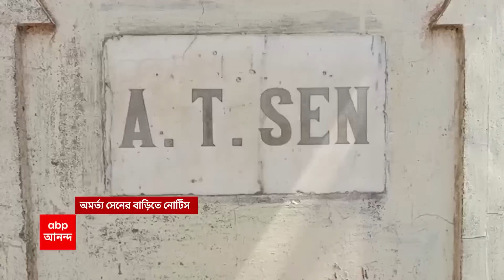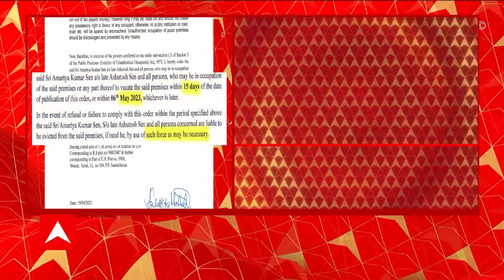Amartya Sen: নোবেলজয়ী অর্থনীতিবিদ অমর্ত্য সেনকে উচ্ছেদের নোটিস দিল বিশ্বভারতী কর্তৃপক্ষ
নোবেলজয়ী অর্থনীতিবিদ অমর্ত্য সেনকে এবার উচ্ছেদের নোটিস দিল বিশ্বভারতী কর্তৃপক্ষ। ১৫ দিনের মধ্যে প্রতীচী ছাড়ার কথা বলে, বুধবার রাতে এই নোটিস পাঠানো হয়েছে। তাতে সই আছে বিশ্বভারতীর ভারপ্রাপ্ত কর্মসচিব অশোক মাহাতোর। নোটিসে হুঁশিয়ারি দিয়ে বলা হয়েছে, নির্ধারিত সময়ে প্রতীচী না ছাড়লে, প্রয়োজনে বলপ্রয়োগ করা হবে। এই বিষয়ে অমর্ত্য সেন বা তাঁর পরিবারের কারও প্রতিক্রিয়া মেলেনি।